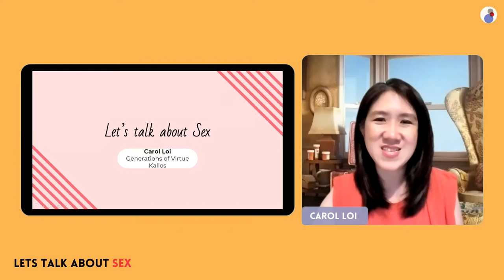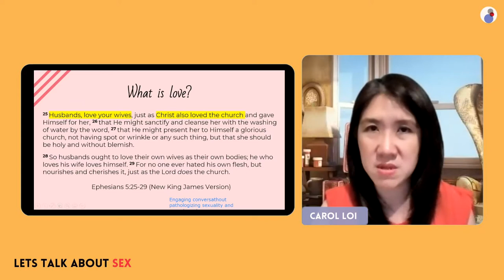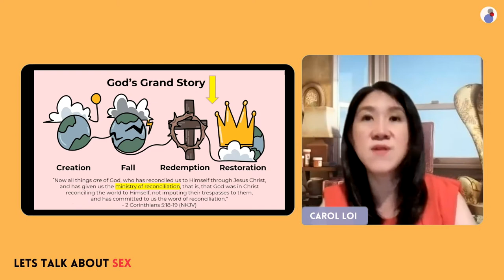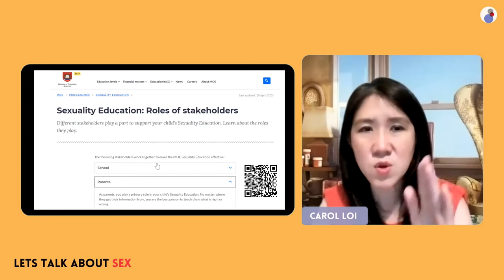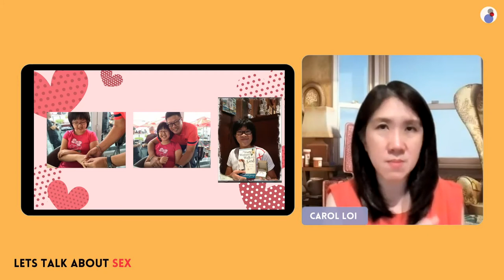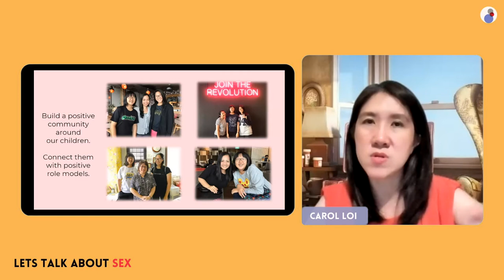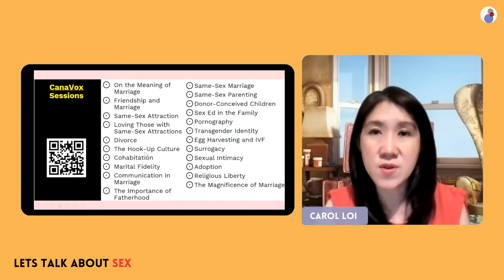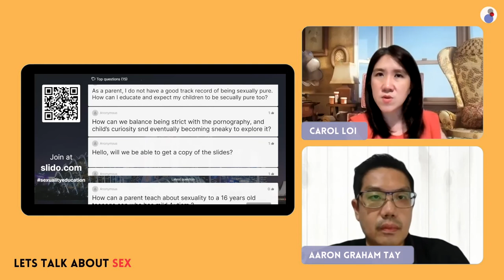Lets Talk About Sex | R.ALLY | Carol Loi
In this meeting, R.ALLY and the Education Gate in Gatekeepers Singapore would like to reach out and specially invite you to a webinar on how to engage our next generation on sexual wholeness with speaker, Ms Carol Loi.

Moderated by board member Aaron Graham Tay.

In this meeting,  Ms. Carol Loi will share concrete steps you can take to lead our young generation to understand the importance of upholding Biblical sexuality and family values.

0:00 - Intro by Moderator, Aaron Tay.
1:20 - Introduction of speaker, Carol Loi.
3:12 - Sharing by Carol Loi.
12:06 - What is love?
13:53 - What is God’s design?
20:19 - Sexuality is not just about sex.
25:40 - This is God’s grand story.
26:54 - How God design our young people?
28:25 - Some developmental ways to consider for our children.
36:36 - How sexuality education is taught in our schools.
46:41 - Carol’s sexuality education methods at home.
50:18 - Materials you can find on MOE full education program.
53:55 - Passport2Purity for Ages 11 - 12 by Cru Media.
57:08 - 12 steps to intimacy summary.
57:54 - Peanut butter and jam illustration.
1:00:17 - Sexual Risk Avoidance and Reduction (SRA & SRR)
1:03:45 - Resources available
1:13:44 - Q&A